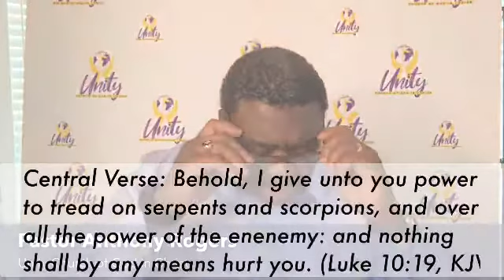Bible Study - May 27, 2020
Wednesday Bible Study with Pastor Anthony Rogers - Lesson 13: Don’t Give the Accuser more Power than the Advocate